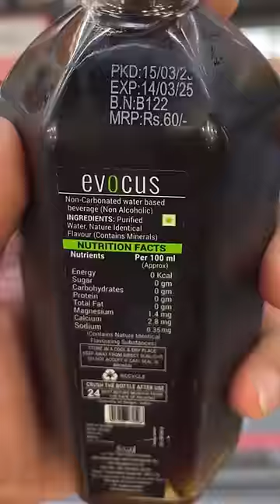Black Water💧cheap vs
This is a comparison between the viral Black water, and normal mineral water which we drink at our homes. Hope you guys like it.